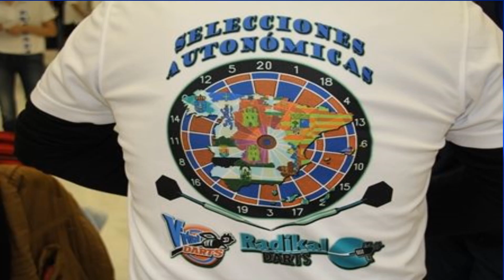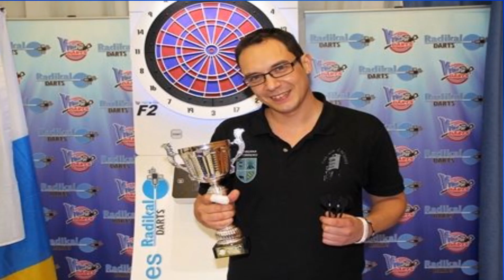Campeonato Radikal Darts Gandía 2015 ¡ Gracias por vuestra participación !